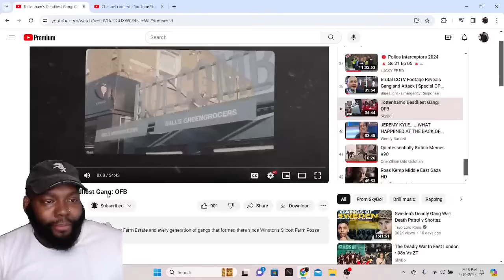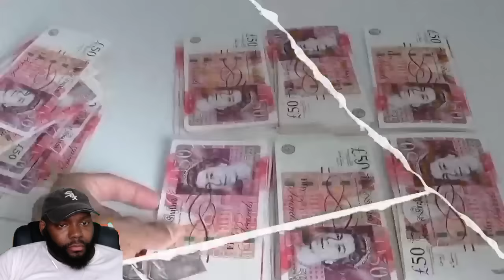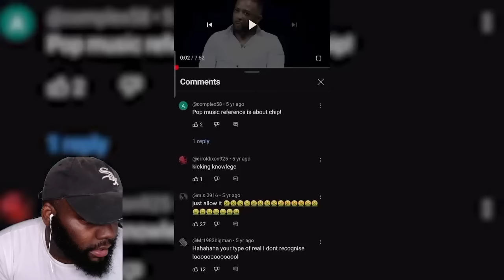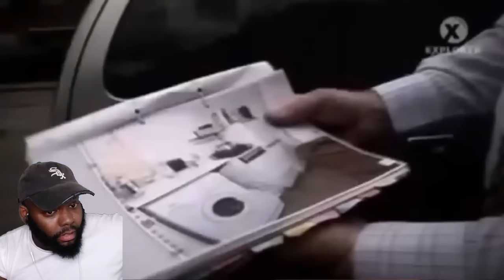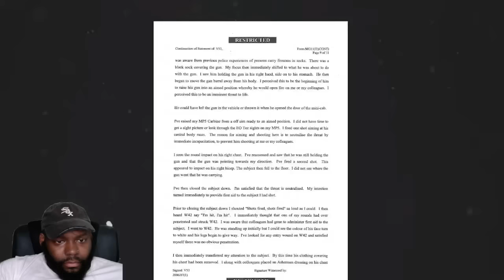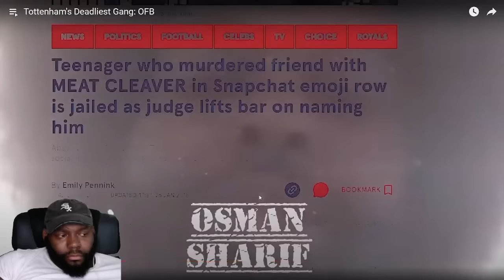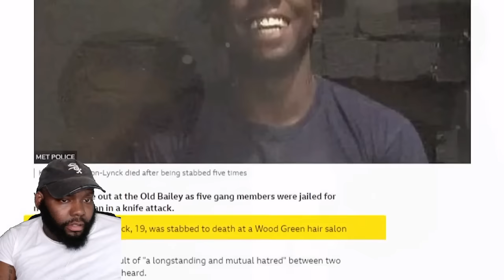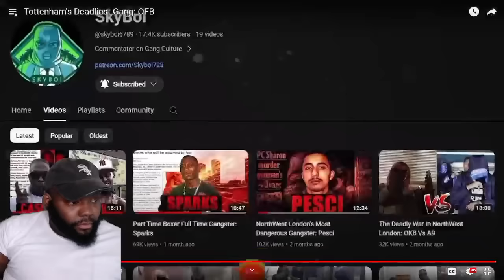CHICAGO DUDES REACTION TO Tottenham's Deadliest Gang: OFB